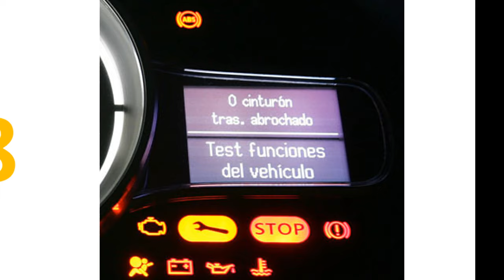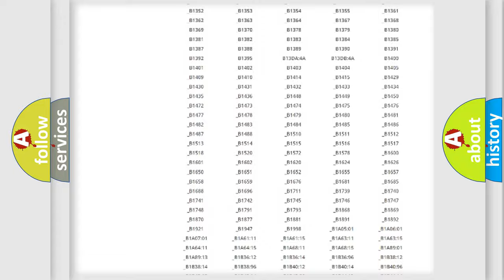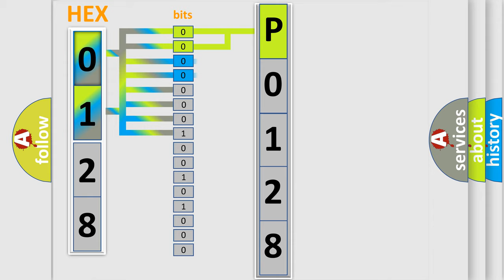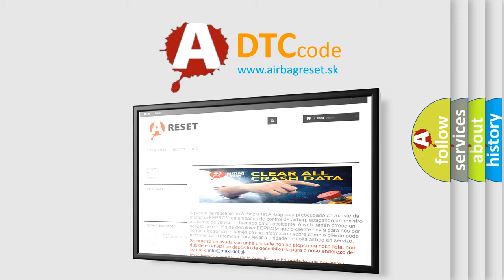DTC Mazda P0128 Short Explanation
Contents:
0:21 Basic DTC analysis according to OBD2 protocol standard.
1:48 Insight into programming
2:58 A diagnostically understandable description of the Diagnostic Trouble Code
3:05 Basic error definition

Make:
Mazda
Code:
P0128
Definition:
Trans Preference Switch Circuit Low
Description: